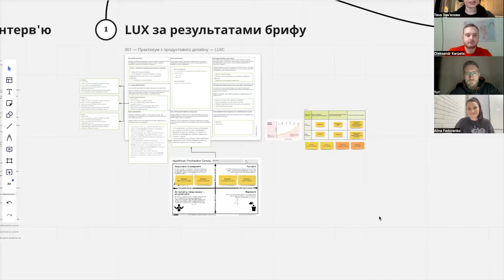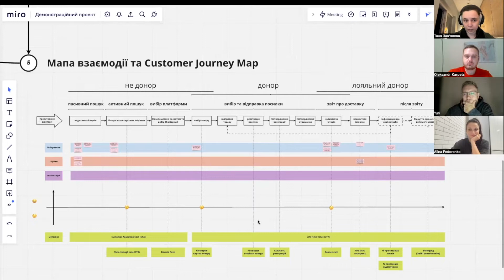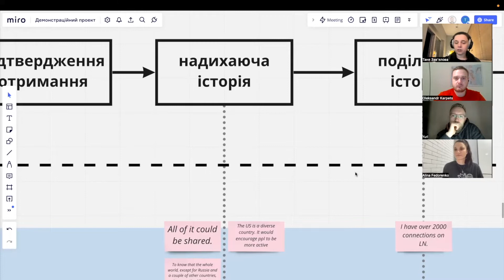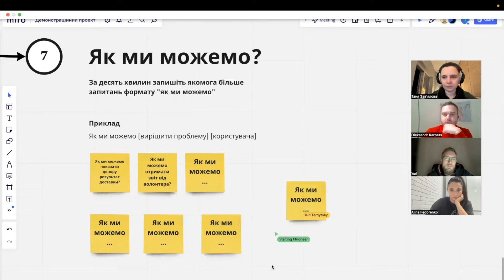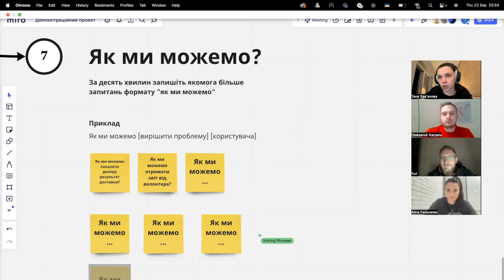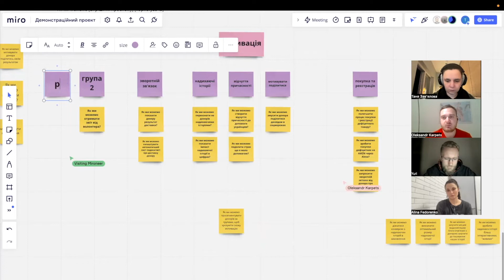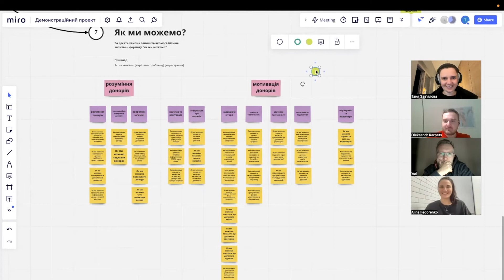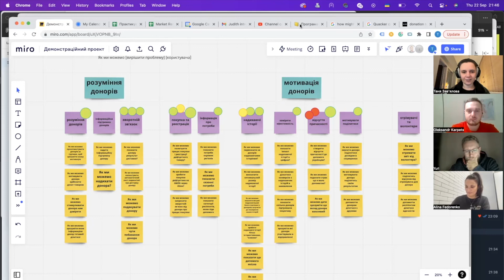Запис 35. Воркшоп для синхронізації бачення з ShortageUA. Практикум з продуктового дизайну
Демонстрація реального воркшопу:
00:00 Інтерв'ю з запрошеним експертом
01:43 Презентація результатів попереднього дослідження
12:40 Інтерактивна вправа "Як ми можемо..."
17:08 Презентація ідей в групі
24:25 Визначаємо пріоритет групою
26:06 Уточнюємо пріорітет зі стекхолдерами
31:11 Обговорюємо наступні кроки проєкту